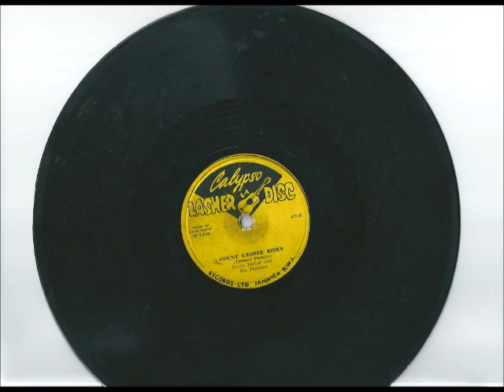Count Lasher - Count Lasher Rides (Mento not Calypso) Jamaica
Classic early recording from Jamaica's first recording artist
Be aware that I do not have a 78rpm player so this was recorded with a microgroove cartridge, (which explains some of the hiss), and then pitched up using software.